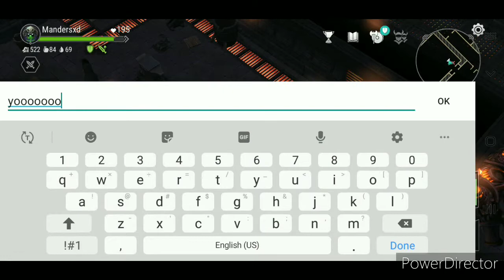Killing the forge boss (golem) for the first time ever!!! was this supposed to be hard?